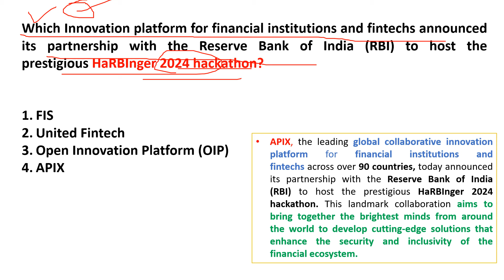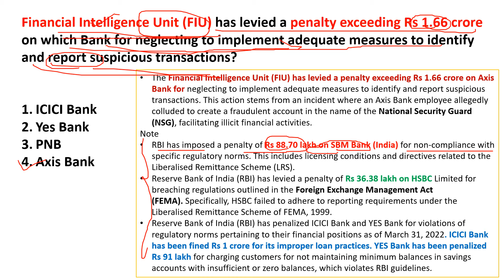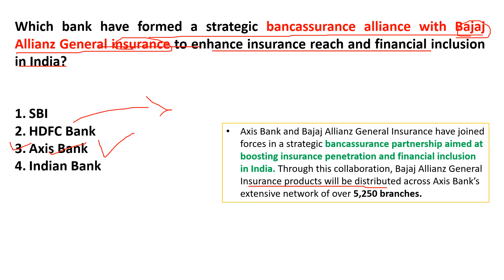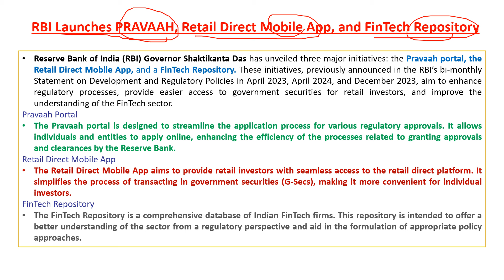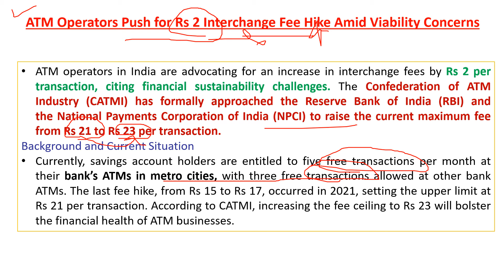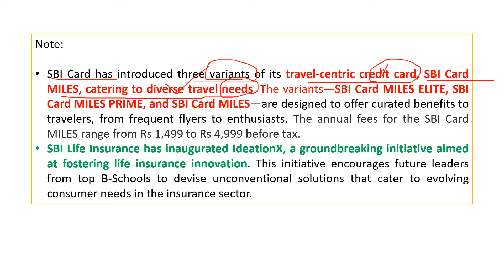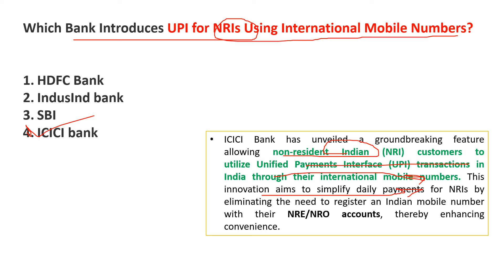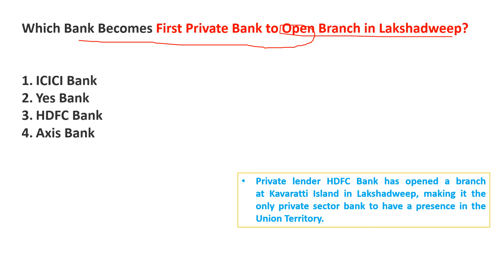Banking Current Affairs | April to September 2024 Part 3 | Imp for RRB PO & Clerk Mains Exam